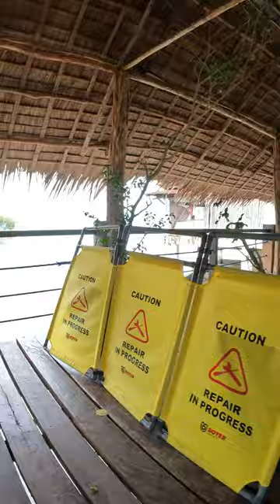V017 Angel's Birthday Last November 19 2022 Footage From Go Pro 10 Black